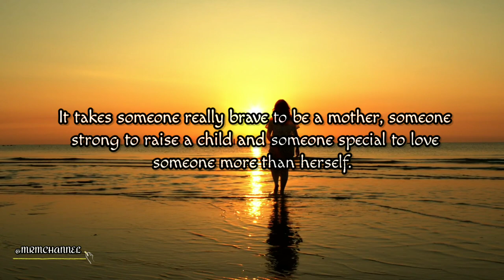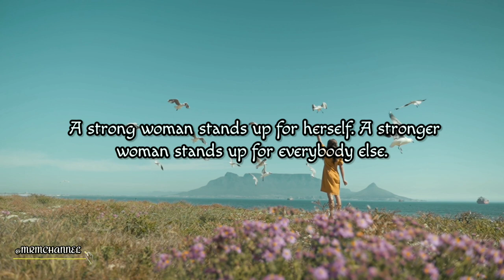Women | MRM CHANNEL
ᴍᴜꜱɪᴄ|ʀᴇʟᴀxᴀᴛɪᴏɴ|ᴍᴏᴛɪᴠᴀᴛɪᴏɴ